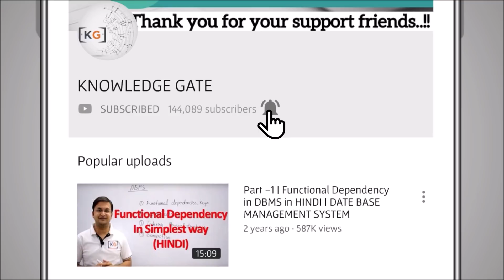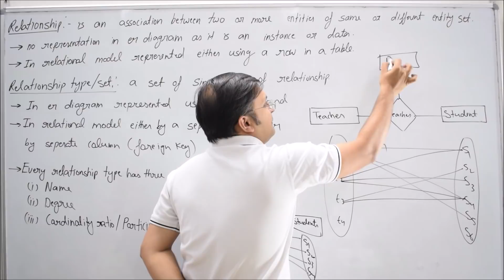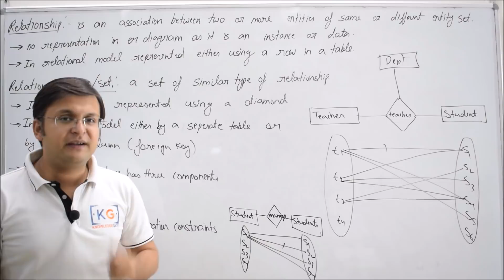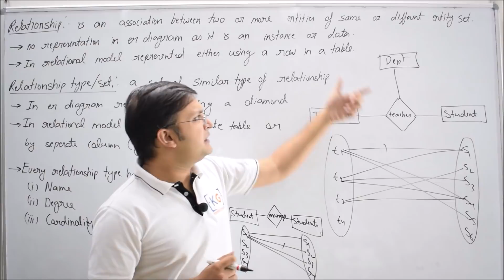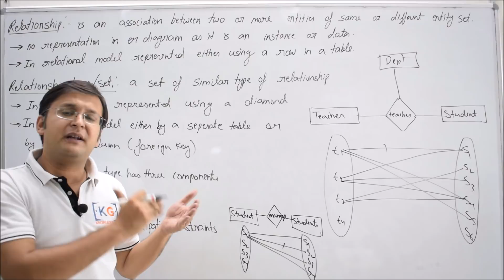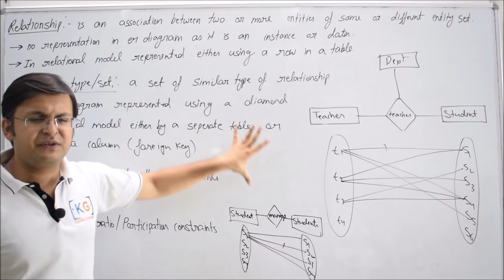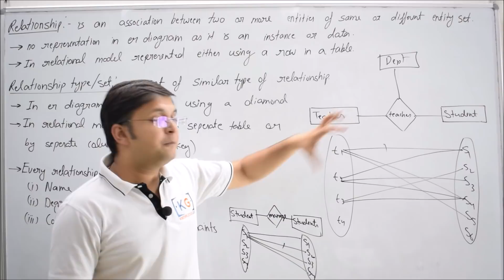2.4 Relationship in an ER Diagram